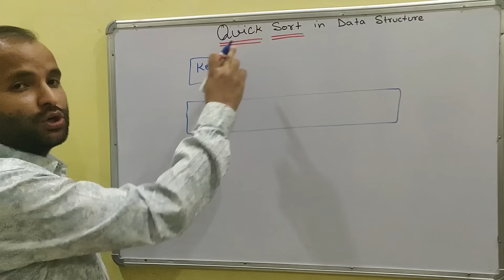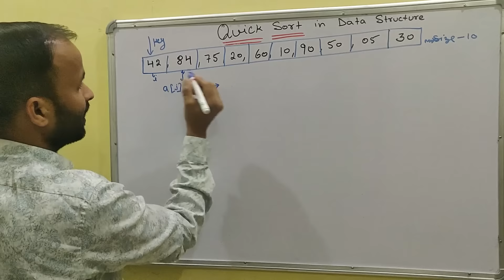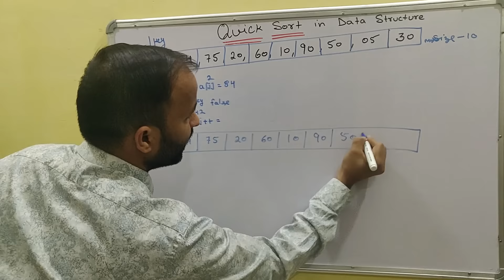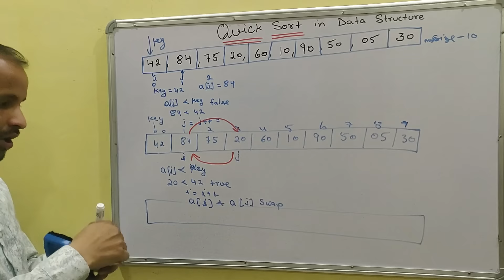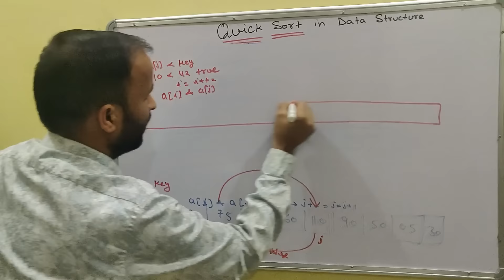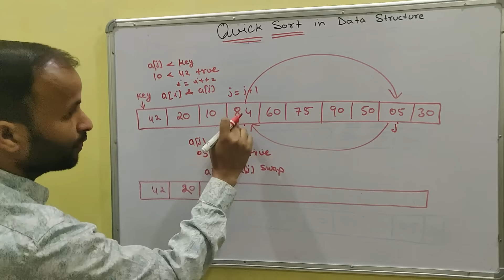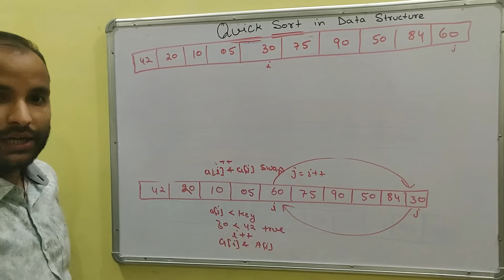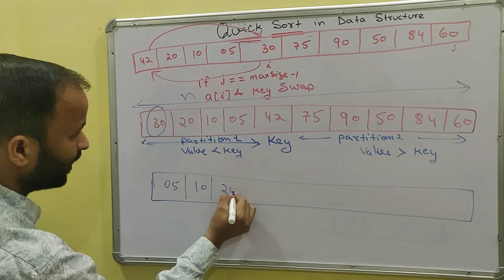Full explain QUICK SORT with example in Data structure | in Hindi | Sorting technique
What is Quick Sort in Data structure with example in Hindi | Easy and simple tutorial by sir Kailash Joshi

Quicksort is a highly efficient sorting algorithm and is based on a partitioning of an array of data into smaller arrays. ... Quicksort partitions an array and then calls itself recursively twice to sort the two resulting subarrays.

Quick sort example | Divide & Conquer | Data Structures | Lec
Data Structure and Algorithms - Quick Sort - Tutorialspoint
Data Structures Tutorials - Quick Sort Algorithm with an example